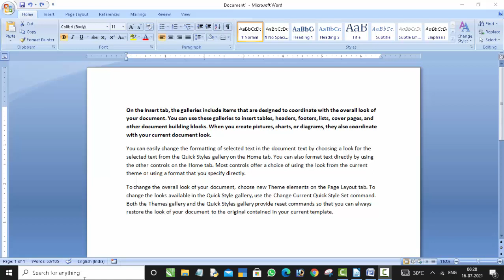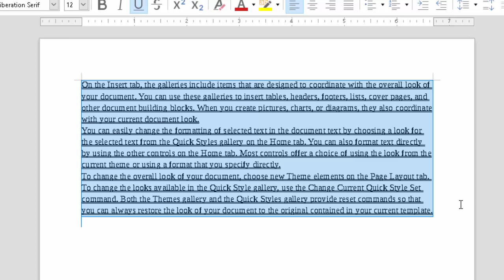Short cut key in Libre writer & Microsoft word@COMPUTEREXCELSOLUTION